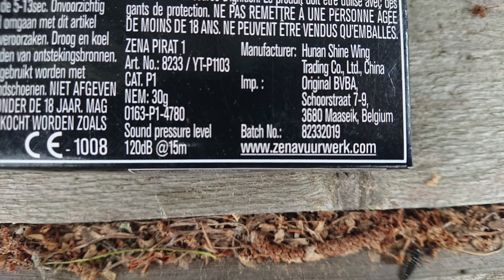Zena vuurwerk - Pirat 1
0163-P1-4780
NEC: 0,6g